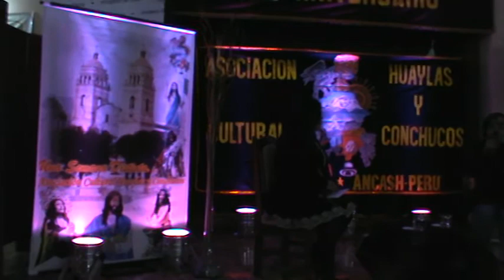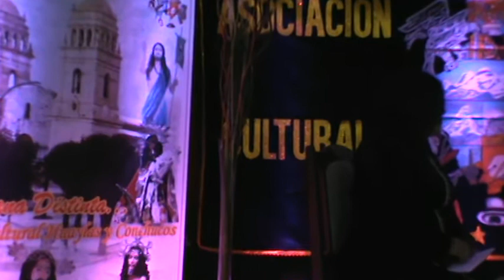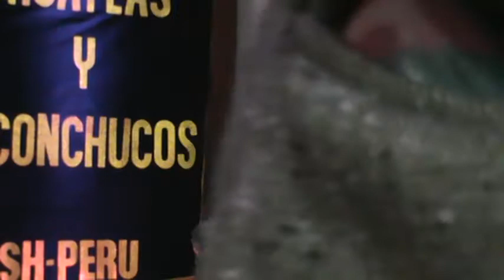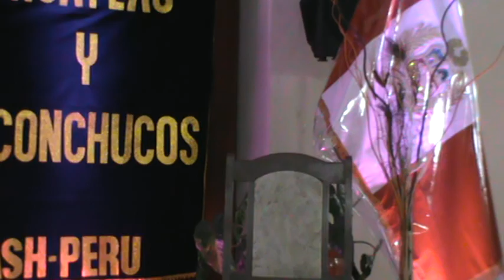ENTREVISTA NELLY VILLANUEVA - PUMA DE LOS ANDES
CON LA GENEROSA PARTICIPACION DE IRINA NEGLIA.